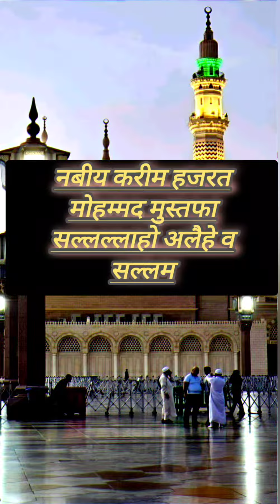100 Inspiring Lessons from the Life of Our Beloved Prophet # # #comment and #share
Allahpaak (अल्लाहपाक)
Islamic (इस्लामिक)
Kuraan (कुरआन)
My Favourite Nabi (मेरे प्यारे नबी)
Islam (इस्लाम)